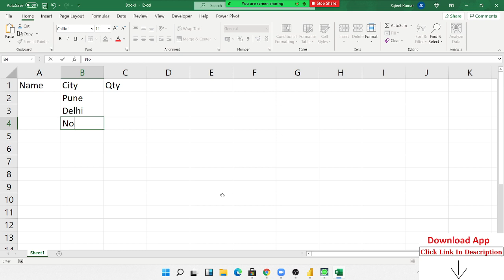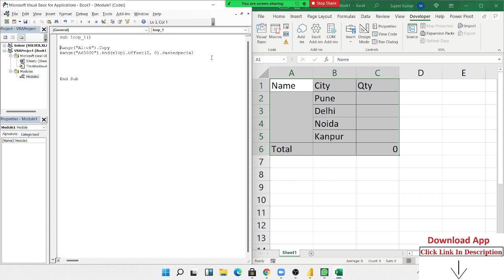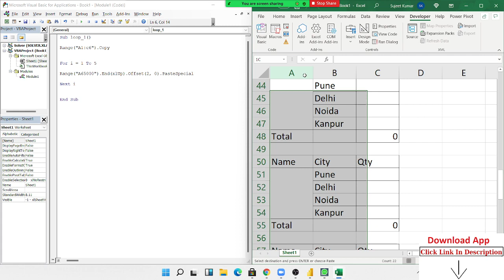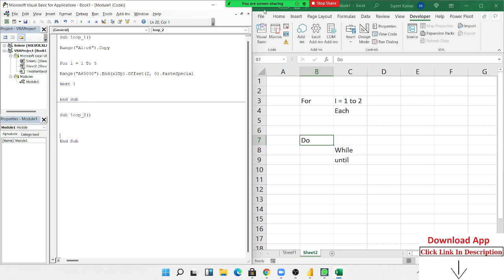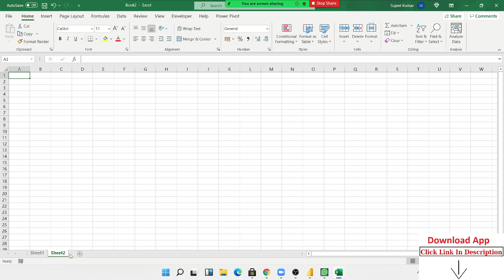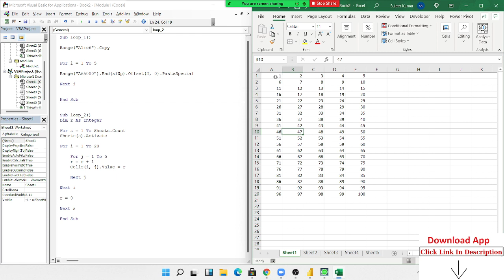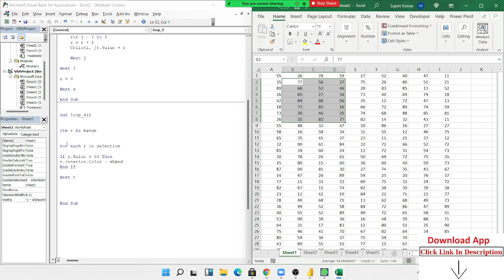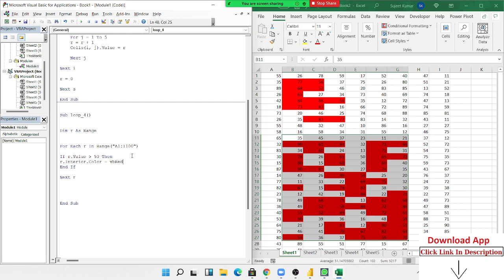VBA Loop - Overview, Types, Codes, and Examples